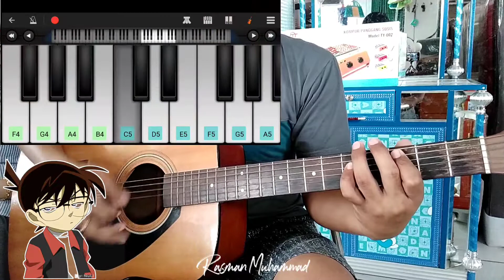Case Closed Music Theme Detective Conan (Guitar Acoustic + Perfect Piano)